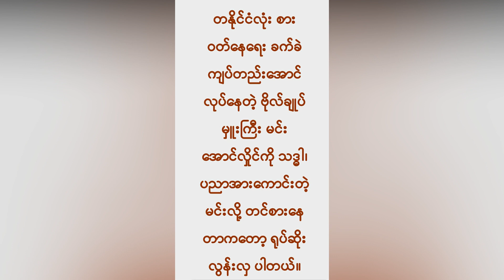အာဏာသိမ္းစစ္ေခါင္းေဆာင္ကို သဒၶါ၊ ပညာအားေကာင္းတဲ့မင္းလို႔ခ်ီးက်ဴးတဲ့သီတဂူဆရာေတာ္ (Burmese Cele News)